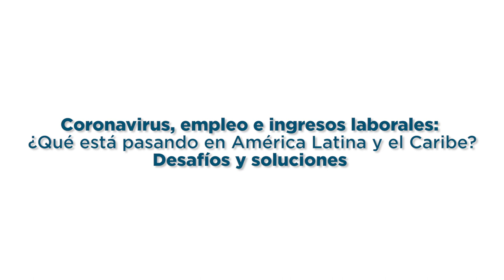Coronavirus, empleo e ingresos laborales: ¿Qué está pasando en la región? Desafíos y soluciones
David Rosas, especialista principal de la División de Mercados Laborales del BID, analiza las alternativas que tienen los países de América Latina y el Caribe para proteger los empleos y los ingresos laborales de sus trabajadores, apoyándose en ejemplos de políticas que implementaron Perú y Costa Rica al inicio de la crisis.